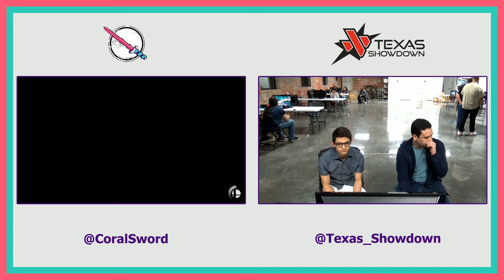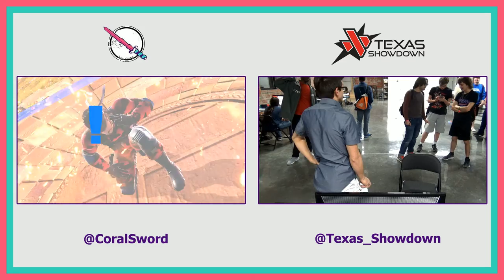The Sweet Spot Zero - Santi (Lucina) vs. SU KTL | Krebs (Snake) - Winners Semis